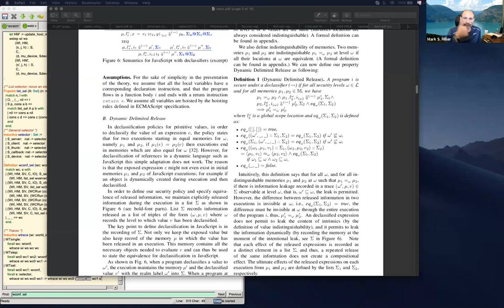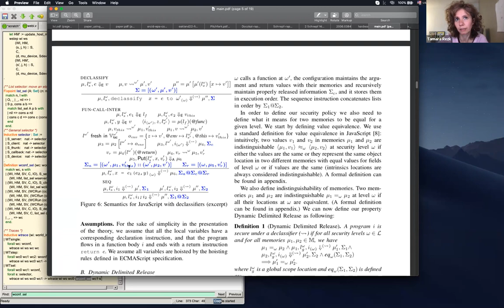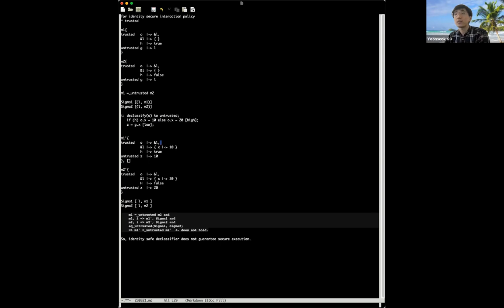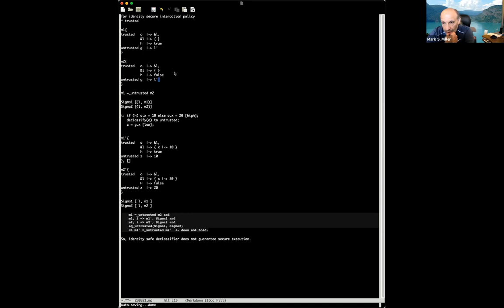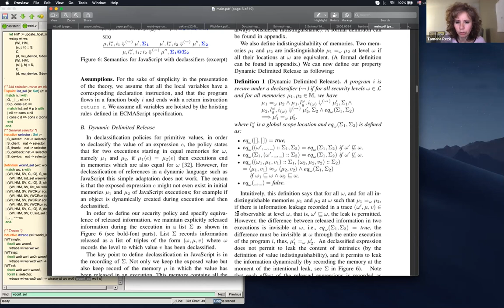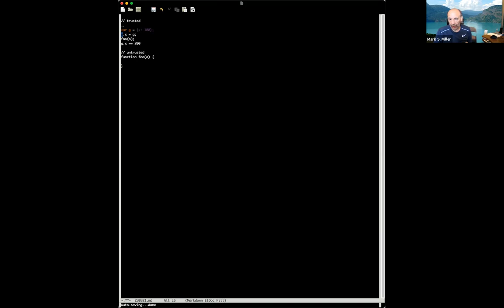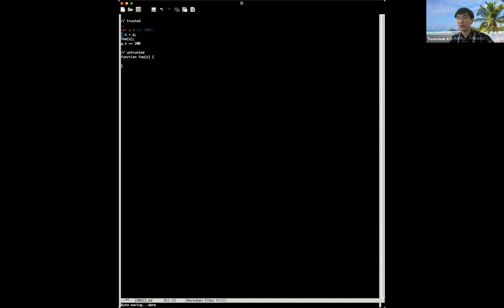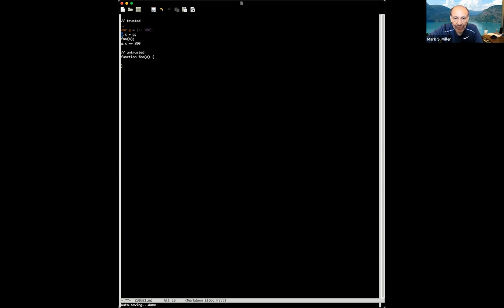SES Meeting: Inria and Formal Verification of SES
Wherein we meet with Inria and discuss formal methods for verifying security properties of JavaScript.